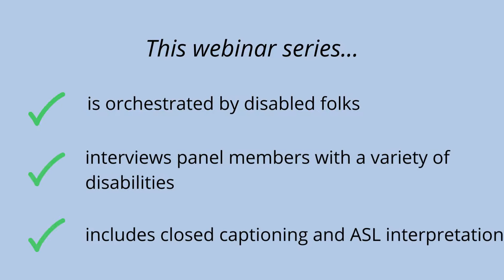Disability Justice in STEM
The University of Rochester iGEM 2022 Team is hosting a four-part webinar series entitled "Disability Justice in STEM". This is one of our promotional videos!